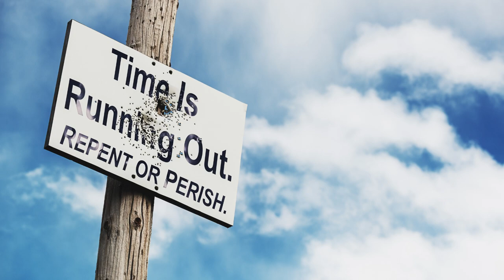Jan 30, 2023-Watchman News-Eph 4:2 - FIZER Variant Labs, Russian Leader's Helicopter Crash and More!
Watch Watchman News Video (Jan 30th) Here -

Ephesians 4:2 (New King James Version)
with all lowliness and gentleness, with longsuffering, bearing with one another in love,

Ezekiel 1:1

10 Tevet (479 BC) – Esther appears before Achashverosh (Xerxes) for the first time and is chosen by him to be the queen.